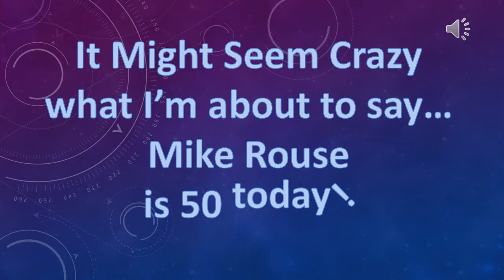Mike Rouse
50th Birthday